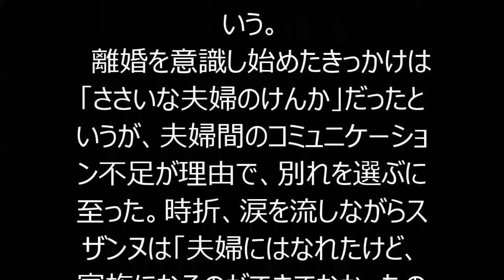スザンヌ離婚会見 斉藤和巳氏が離婚切り出す 一緒に暮らすことはできない！！！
元ソフトバンク投手で野球解説者の斉藤和巳氏との離婚を発表したタレントのスザンヌ（２８）が１８日、都内で記者会見を開いた。白いシャツにニット姿で設定された取材場所に登場。
　離婚が成立したのは「おとといですね」。離婚へ向けた話し合いを始めたのは「去年の夏頃から」だといい、「年末に２人で一緒に過ごすことはできないなという結論が出たという感じですね」と振り返った。
　斉藤氏から「一緒に暮らすことはできないと」と切り出したという。スザンヌは「離婚とかというのは、どちらが悪いとそういうことはないと思うので、時間はかかりましたけど、受け入れることができた」と気持ちの整理をつけたと明かした。長男の親権はスザンヌが持ち、斉藤氏は慰謝料、養育費を支払うことで話し合いはまとまったという。
　離婚を意識し始めたきっかけは「ささいな夫婦のけんか」だったというが、夫婦間のコミュニケーション不足が理由で、別れを選ぶに至った。時折、涙を流しながらスザンヌは「夫婦にはなれたけど、家族になるのができてなかったのかなと思います」と３年３か月の夫婦生活を振り返った。
　斉藤氏には、女子プロゴルファーの上田桃子との不倫報道もあったが、スザンヌは「（上田は自分と）同じ熊本出身で…。私、ほとんどしらないので、何とも言えない。本当じゃないといいなと、その件に関しては思っています」と語った。
　スザンヌはブログでは斉藤氏が福岡で、スザンヌが東京で仕事をするいうすれ違いの生活に加え、初めての出産・育児で夫への配慮ができなくなったことも理由として挙げていた。
　２人は１１年１２月に結婚。昨年１月には１子となる長男が誕生していた。

スザンヌ、夫・斉藤和巳の浮気で離婚まで待ったなし!? 三船美佳は不倫疑惑報道に激怒。髪型が気になるスザンヌの息子の名前もびっくり。

芸能総合,スザンヌと斉藤和巳氏の離婚,スザンヌ,斉藤和巳,芸能人の離婚,ゴシップ（芸能人の噂話）,芸能ニュース
芸能総合,スザンヌと斉藤和巳氏の離婚,スザンヌ,斉藤和巳,芸能人の離婚,芸能ニュース

・【衝撃映像】酒井法子と離婚した元夫「高相祐一」の現在が悲惨すぎる…（刺青・タトゥー画像あり）